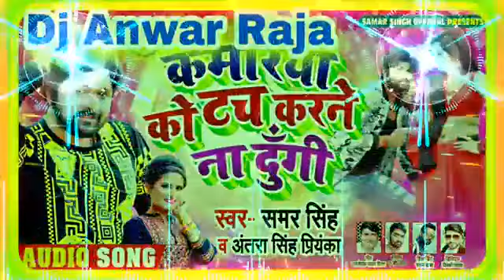Dj Anwar Raja pajaha Ghat कमरिया को टच करने ना दुंगी Samar Singh